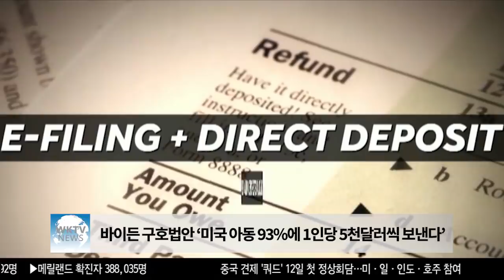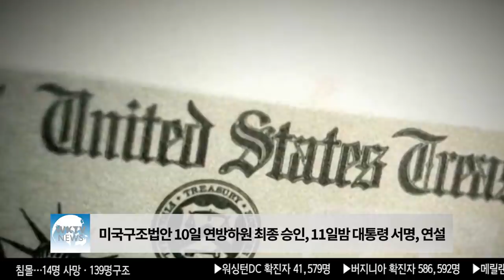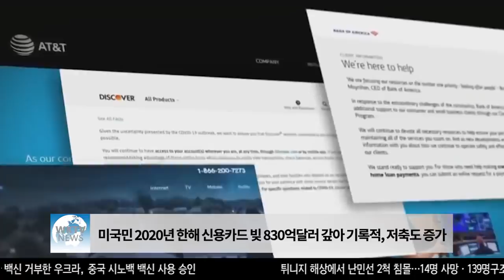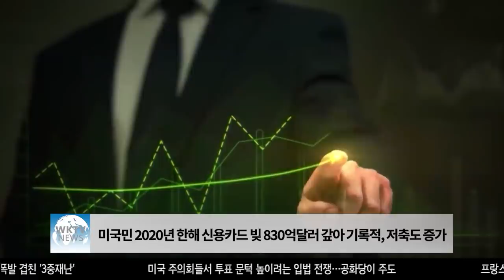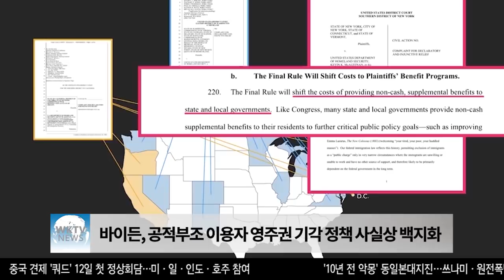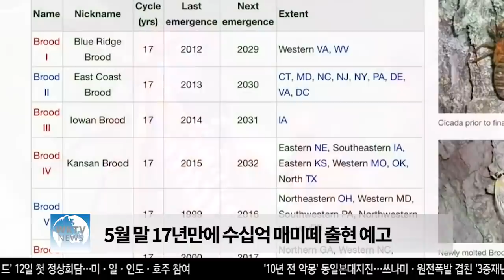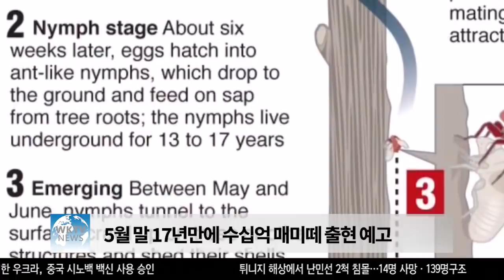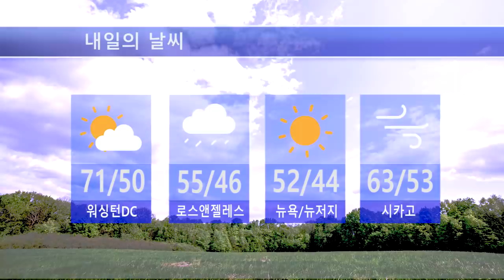030921 WKTV 워싱턴 뉴스투데이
▶바이든 구호법안 ‘미국 아동 93%에 1인당 5천달러씩 보낸다’

▶미국구조법안 10일 연방하원 최종 승인, 11일밤 대통령 서명, 연설

▶미국민 2020년 한해 신용카드 빚 830억달러 갚아 기록적, 저축도 증가

▶바이든, 공적부조 이용자 영주권 기각 정책 사실상 백지화

▶5월 말 17년만에 수십억 매미떼 출현 예고